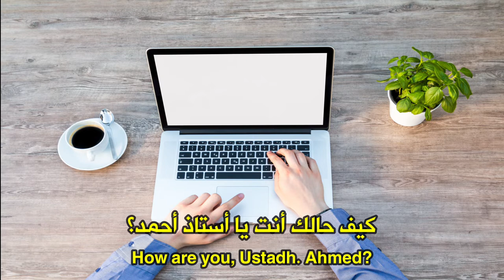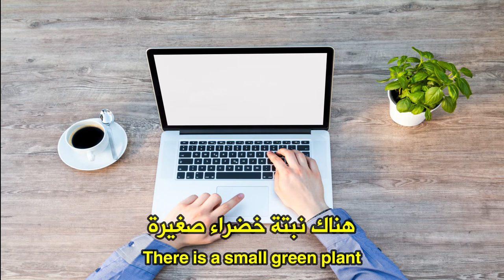Describe a picture in Arabic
We provide lessons in very good prices. If you want to study alone, our hourly rate is around 10 $.  we give a free 30 - minute trial lesson.